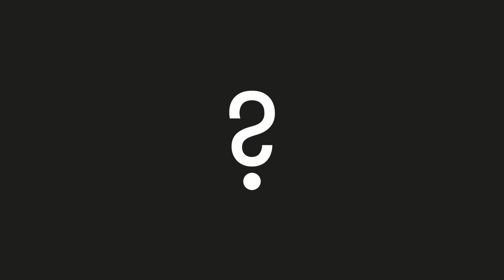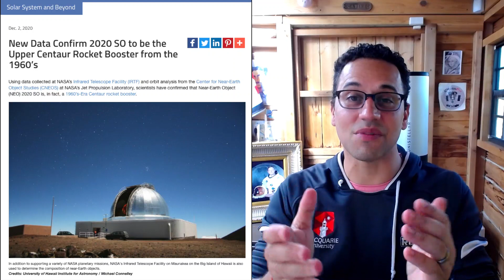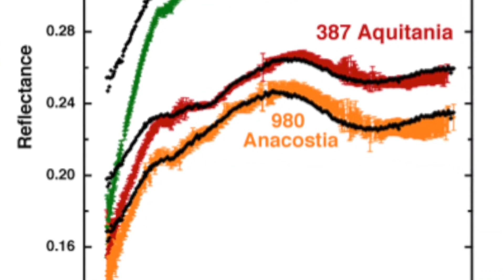2020SO: Not a mini-moon but space trash?!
Franck Marchis Senior Astronomer at SETI Institute an Chief Scientific Officer at Unistellar tells us about the recently discovered body named 2020SO which was thought to become a mini moon of Earth between December 2020 and March 2021 but could be in fact a space trash. Astronomers around the world including one backyard astronomer from the Unistellar network captured pictures as it was entering in the gravitational sphere of influence of our planet.

Credits for the orbit & Tony Dunn

Pictures from Wikipedia and some of Franck's creation.